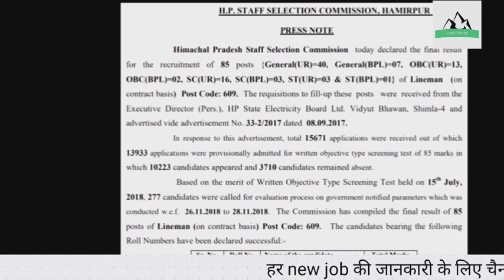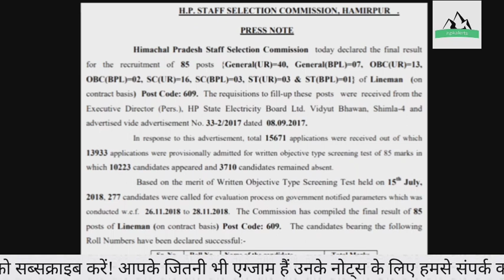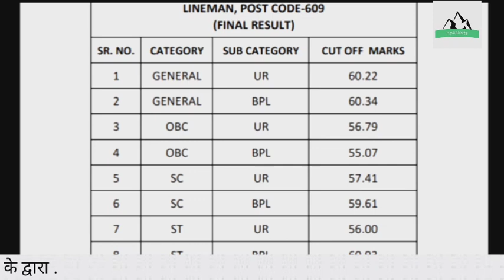LINEMAN Post code 971 || Expected Cutoff of exam || HPSSSB exam||हिंदी में ।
hpkalerts